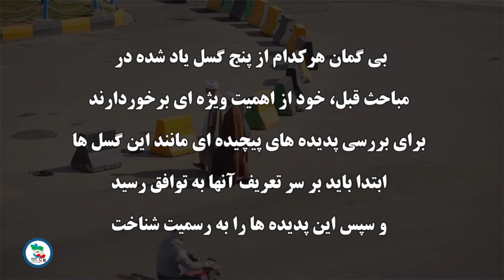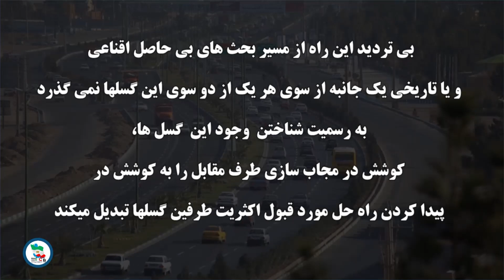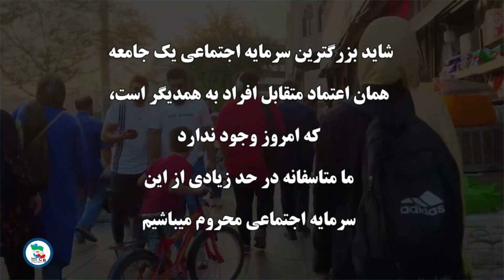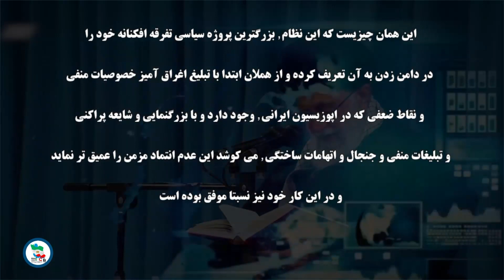گسل های اجتماعی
چرخه استبداد

به سختی می‌توان دریافت که در ایران امروز کدام گسل اجتماعی است که با اهمیت‌تر و دارای اثر پایداری در جامعه و آینده کشور است. بی‌تردید آنچه در ایران آینده برای مقابله با این گسل‌ها اهمیت دارد، یافتن راه حل برای بهبود و ترمیم وضعیت گسل‌های اجتماعی است.